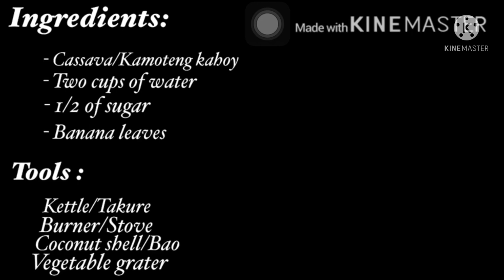HOW TO MAKE HOMEMADE PUTO BALANGHOY RECIPE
Puto Balanghoy is made of grated cassava roots or also known as yuca or arrow roots in other countries. It is cooked with grated coconut and brown sugar. This is best served when freshly cooked with butter too.